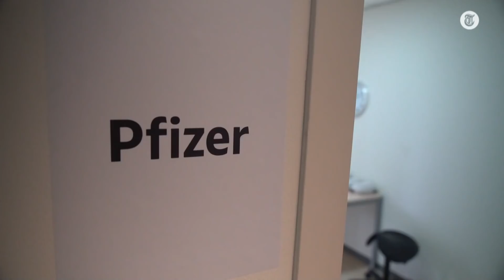Drukte bij priklocatie: ‘Echt heftig, kan nu niet bowlen!'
Na de persconferentie waar strengere coronamaatregelen werden aangekondigd is het flink drukker in de prikstraten en op de afsprakenlijn van de GGD. Bij deze priklocatie in Den Haag peilden we de stemming.